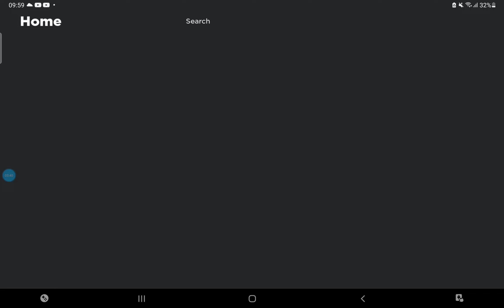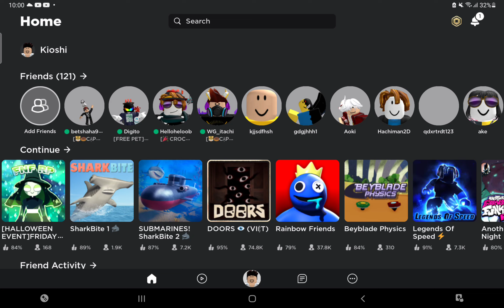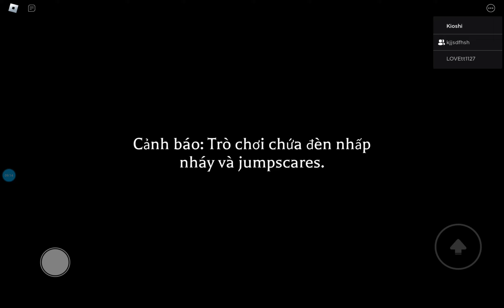chơi blox fruit